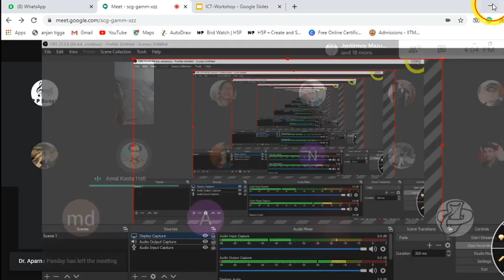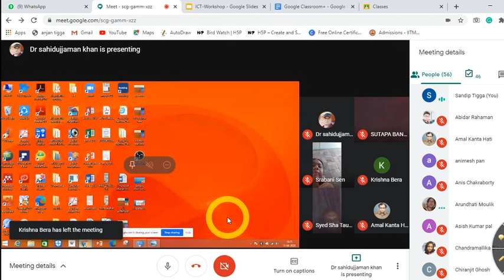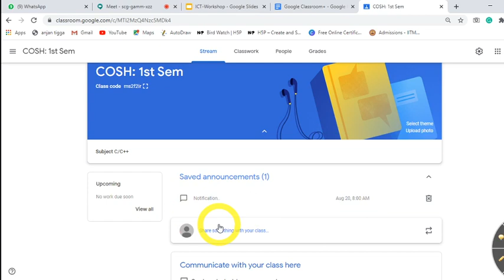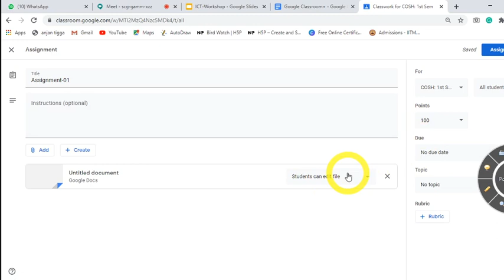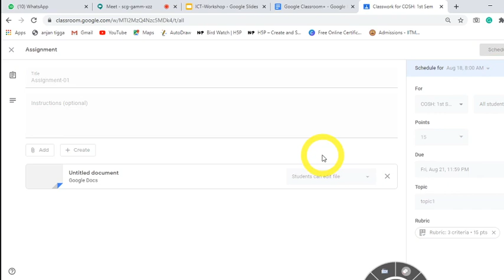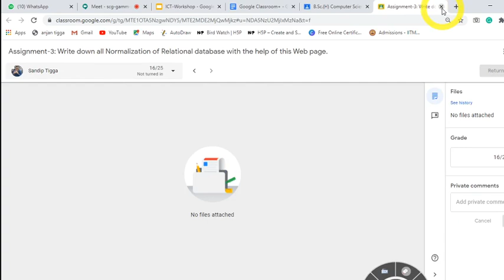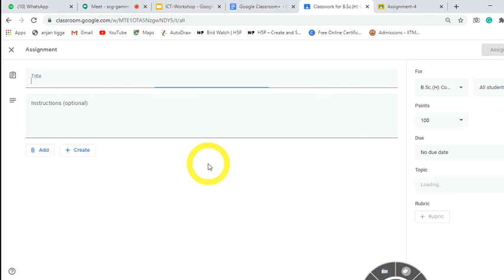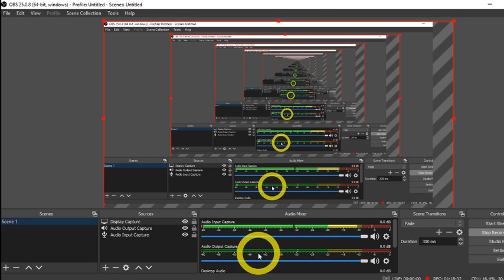ICT Workshop on Google Classroom (Session-1 )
One Day workshop on ICT tools for effective Teaching & Learning
Organized by
IQAC, Tarakeswar Degree College
In association with
Dept. of  Computer Science and Dept. of History

Resource Persons:
Mr. Sandip Tigga, Asst. Prof(Comp. Sc)  &  Dr. Sahidujjaman Khan, Asst Prof(History)

Date: 15 Aug, 2020     Time: 4PM